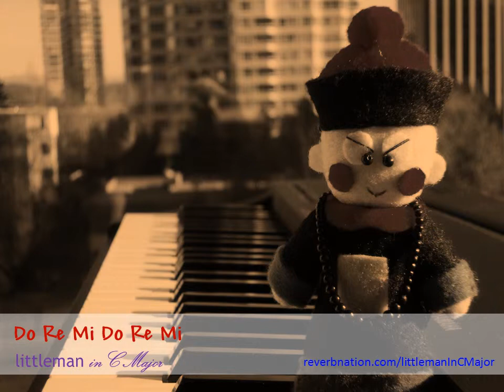littleman in C Major - Do Re Mi Do Re Mi (original music)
to listen and download all of my original compositions for free.